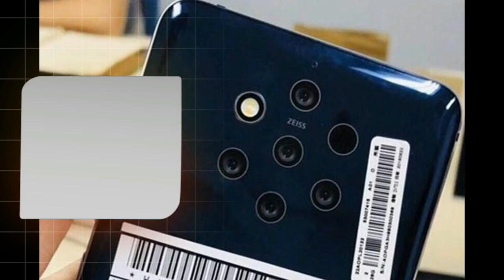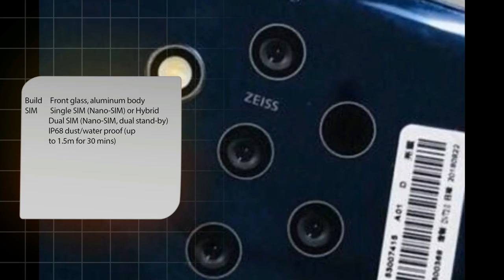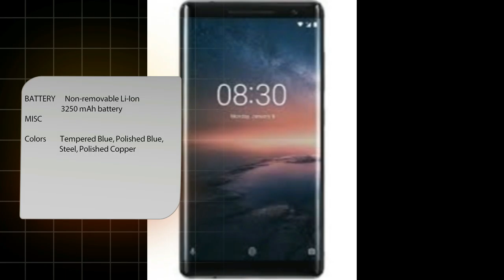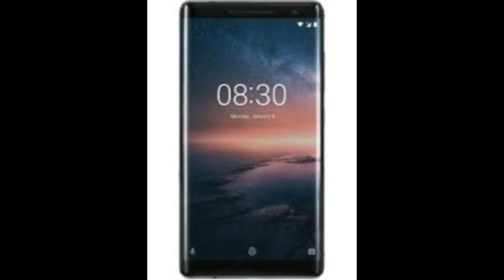Nokia 9 EVERYTHING YOU NEED TO KNOW